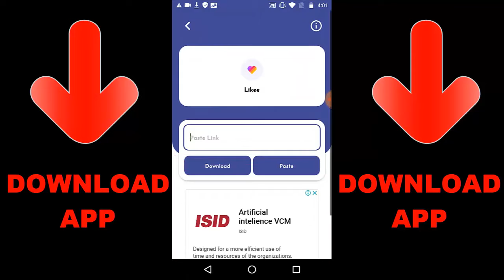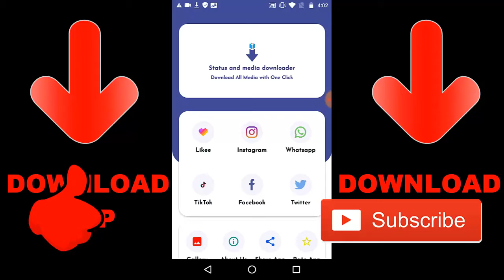Call Of Duty Mobile - Attack Of The Undead Mode | With Friends 👻👻👻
Random Videos